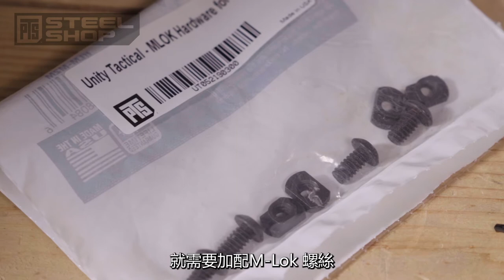【補貨產品】Unity Tactical - MARK & MARK 2.0|補貨介紹|中文字幕|廣東話【PTS-steelshop.com產品介紹】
今日次肥仔Rick又搵到 Sa 妹，拍住上一齊介紹 Unity Tactical 頭盔耳機架 MARK 及 MARK 2.0，唔講咁多馬上去片